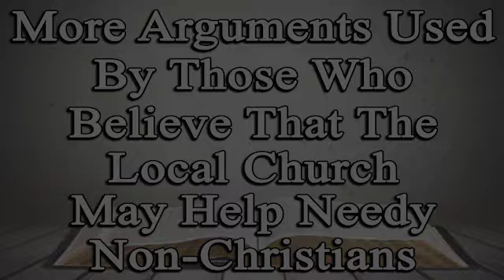More Arguments Used By Those Who Believe That The Local Church May Help Needy Non-Christians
If you would like to learn more spiritual songs and hymns. Please visit Bro.